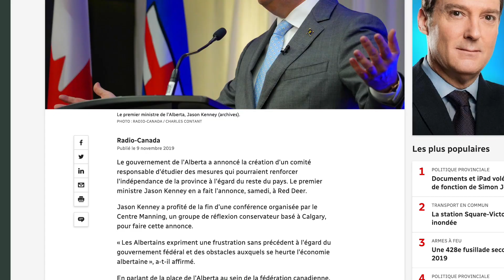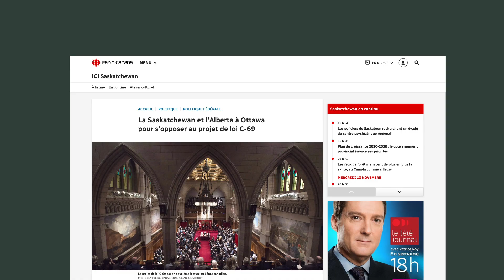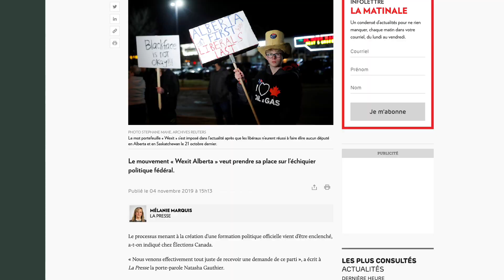Pourquoi des Albertains veulent se séparer du Canada | Bunker #16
Cette semaine, on vous parle de la frustration grandissante dans les provinces de l'ouest du Canada,  du mouvement séparatiste qui en découle, et de bien plus encore!

Une vidéo de Julien Lamoureux, Nicolas Pham, Florence Pelletier, Sébastien Gaudet et Jean-Philippe Gagnon.